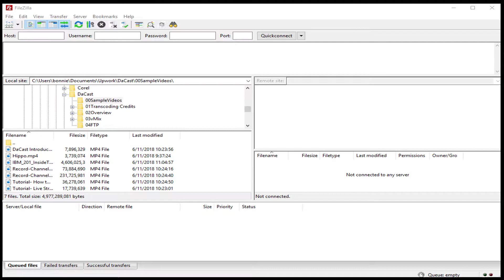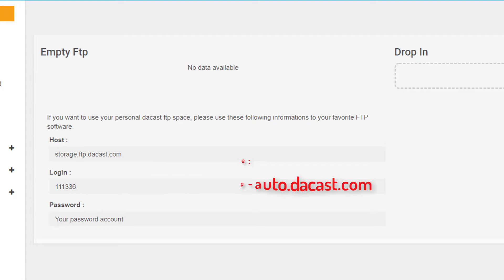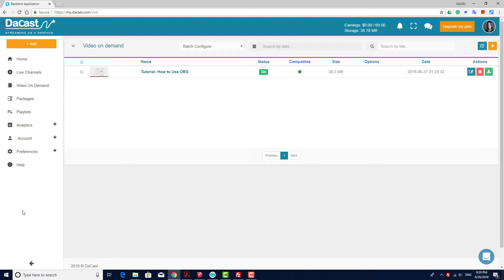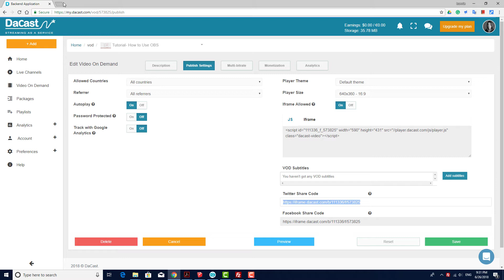How to upload a video to Dacast via FTP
Need to upload large video files to Dacast? For videos larger than 2 MB, FTP (File Transfer Protocol) is the best way to transfer your content to the Dacast platform quickly and securely. In this tutorial, we’ll guide you through the process of uploading videos to Dacast via FTP, ensuring your video files are successfully transferred and ready for streaming.

Upload your videos efficiently with FTP and start sharing your content on Dacast today!

Not a Dacast user? Try Dacast risk-free for 14 days!